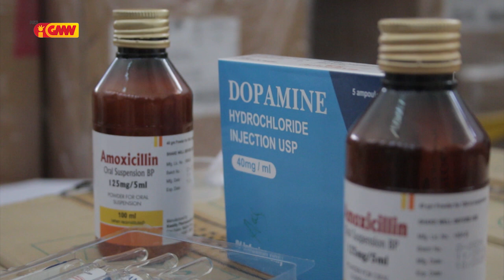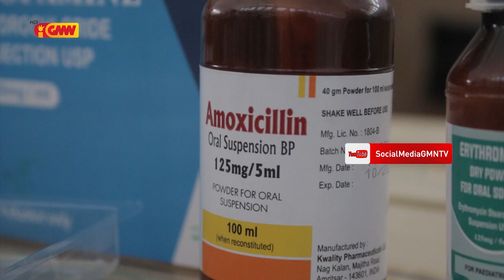Ekipa Konjunta Inspesaun Jerál Estadu Identifika SAMES sosa Medikamentu la tuir Padraun